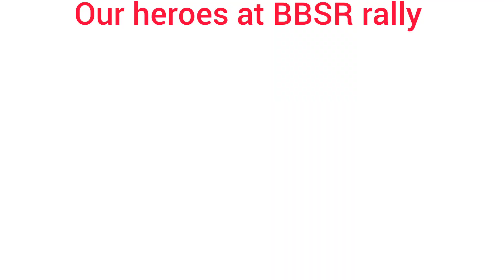OUR Heroes AT BBSR rally